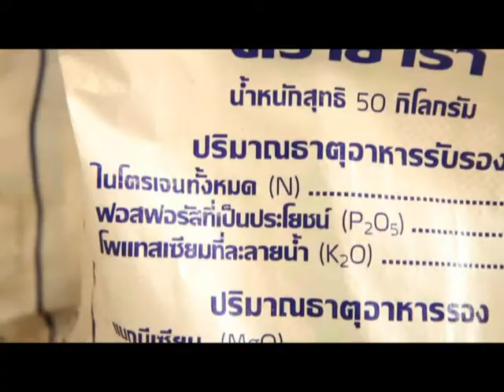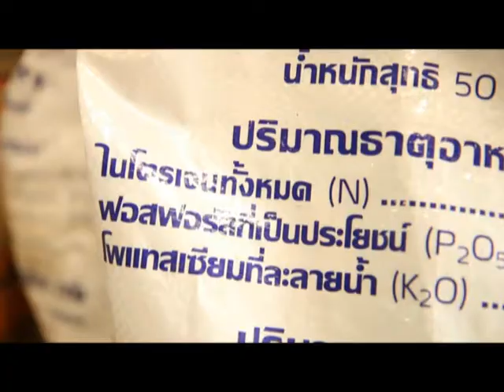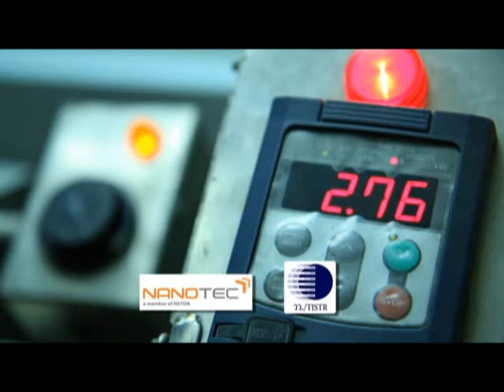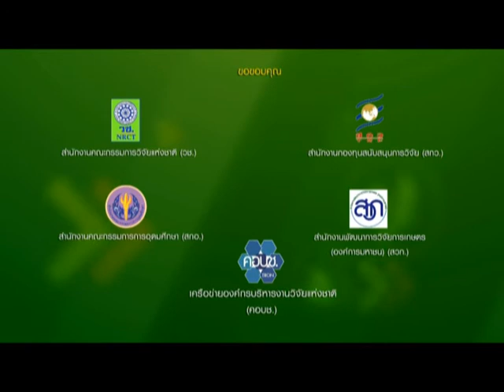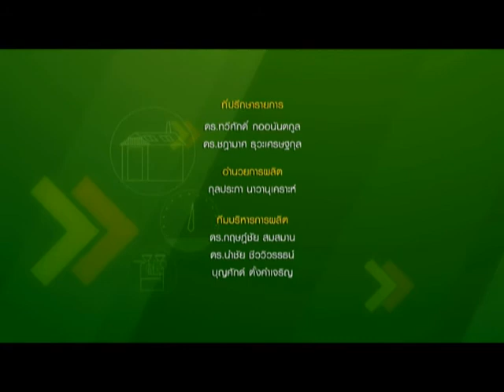สารคดีข้าว ตอน 9 เทคโนโลยีเพิ่มประสิทธิภาพการใช้ปุ๋ย